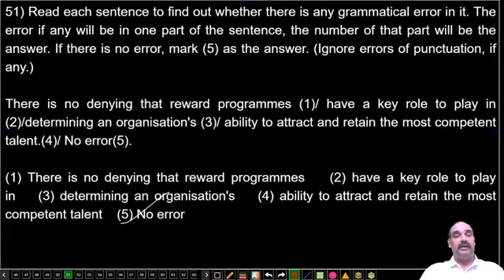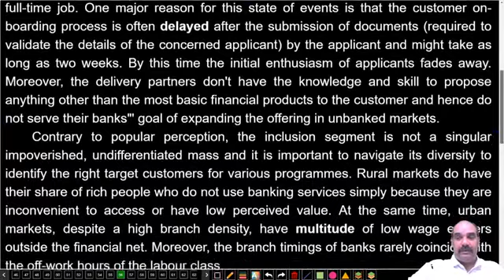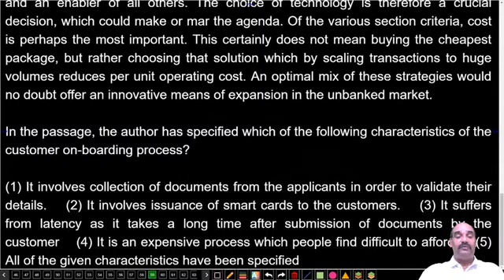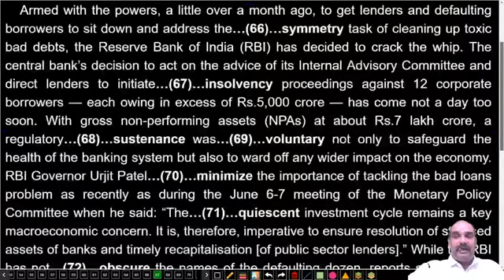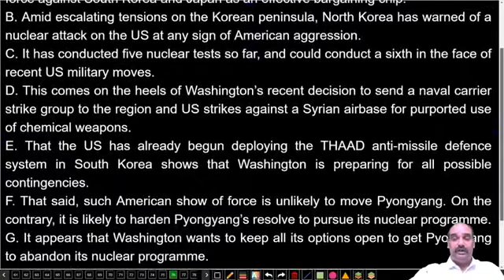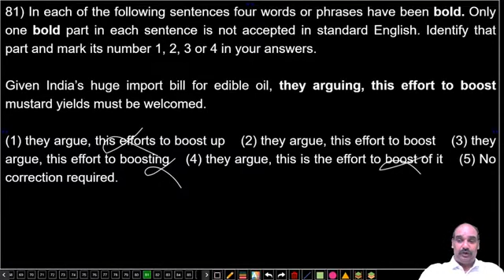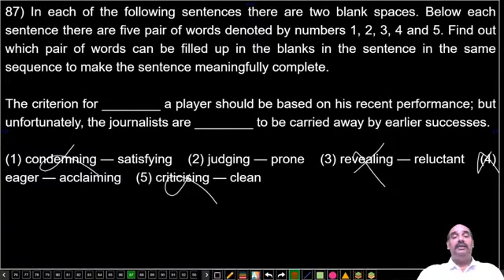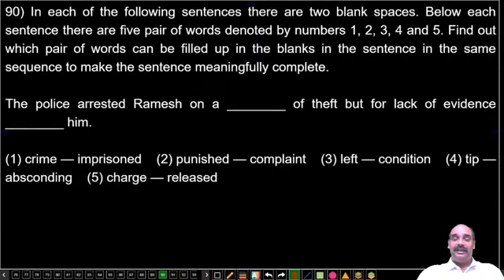SBI CLERK MAINS| ENGLISH PAPER| TEST PAPER